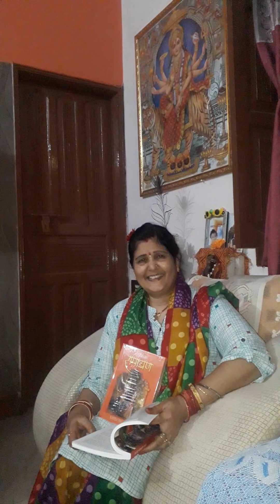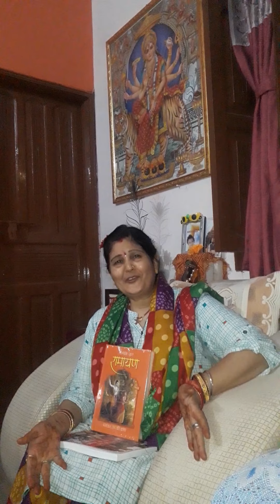नवमी तिथि दुर्गा पूजा नारी शक्ति रामायण से आज की नारी कल की सभ्यता से प्रदर्शित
Hare Krishna centre khunti jharkhand